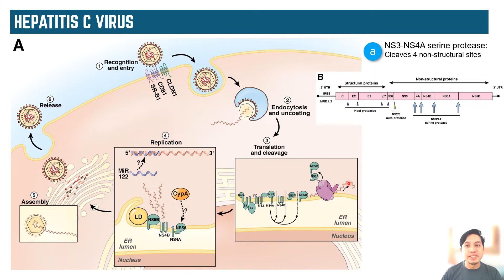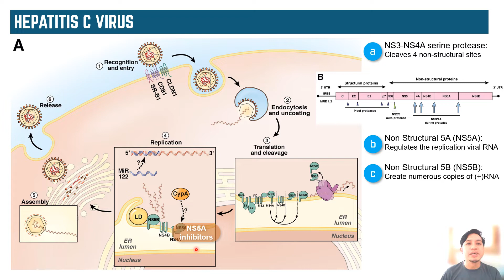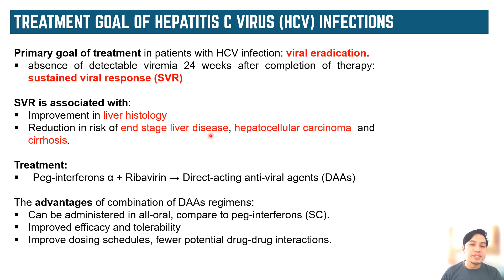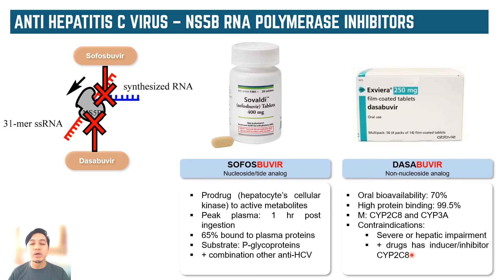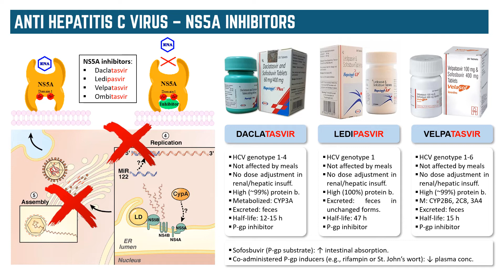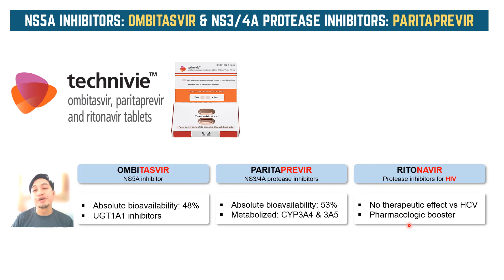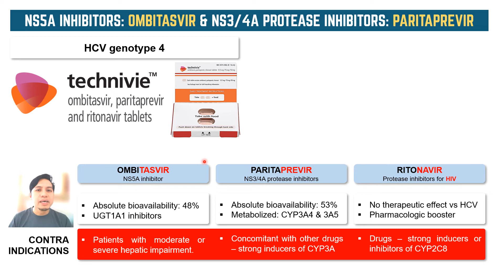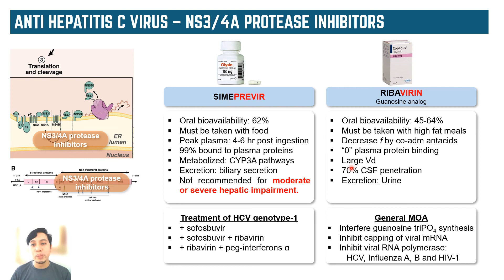Pharmacology of Anti-Hepatitis C Virus (HCV) Agents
This video discusses the mechanism of HCV infections and pharmacological profile of anti-HCV agents